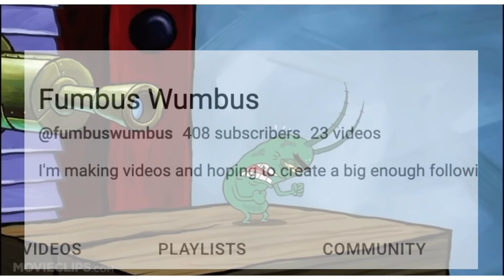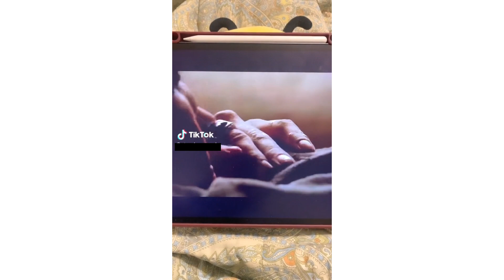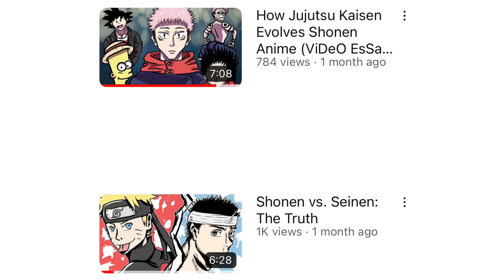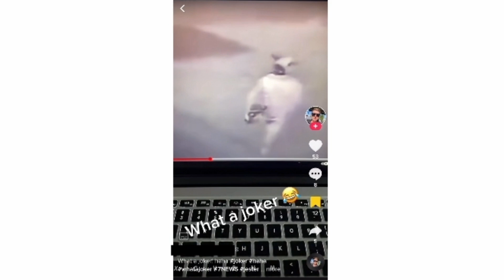TIKTOK NEEDS TO STOP THIS!!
Tiktok is stupid :(